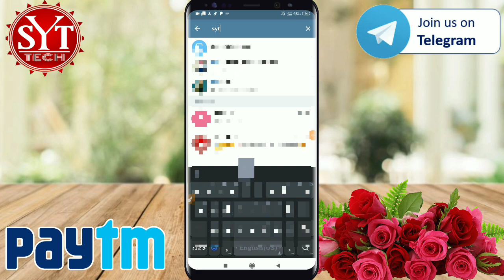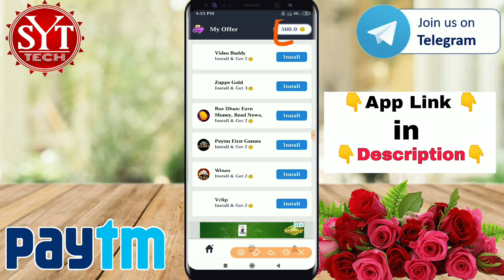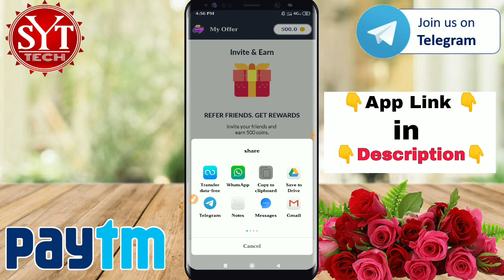😱My offer app One Device Reffer Trick|Paytm Cash Loot 2020|Reffer Buypass Trick|BY Syt Tech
🙏Welcome Friends🙏 Aaj Bohot Badi Loot Milegi Aap sab logo ko

🔔🔔Vmos Mod And  Island Apk Filses In Telagram🔔🔔
   All App In telegram
Or  @syttech

Topic cover in video 👇👇👇👇👇👇👇 Best paytm cash earning app ,Best paytm cash earning apps for android Self earning,  How to earn paytm cash Ghar bethe paise kaise kamaye ,Paytm new promo code Paytm cash back offers Work from home Online jobs Part time work Part time work for students ,Play game earn money Online paise kaise kamaye How to earn money online in india Online earning apps make money online in india best part time jobs from home without investment play game win real money play game online earn money earn free paytm cash,
Game Khel kar Paytm Cash Kamaye,
Game Khelo Paytm Cash jeeto,
New Play game and Earn Pytm Cash,

1=Play Games and earn
2=New Earning App
3=play game and earn
4= Earn Unlimited Paytm cash
5=Earning App hack
6=How To Make Money
7=Free Paytm Cash
8=Free UPi Money
9=1Make Money App

Don't Forgets to👇👇
Syttech
Syt tech